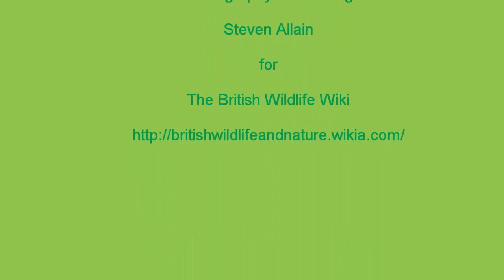British Wildlife Clips - Wood Mouse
Video of Wood Mice